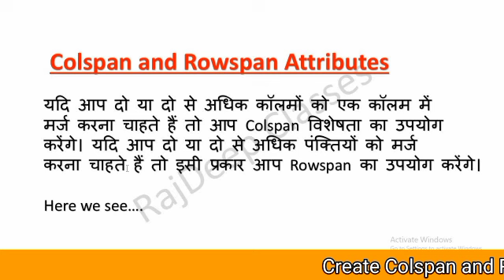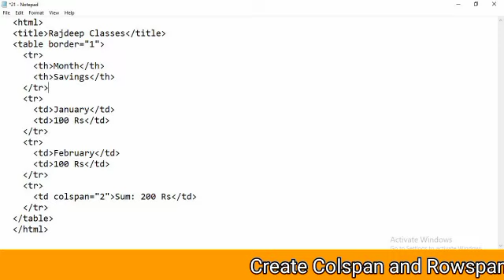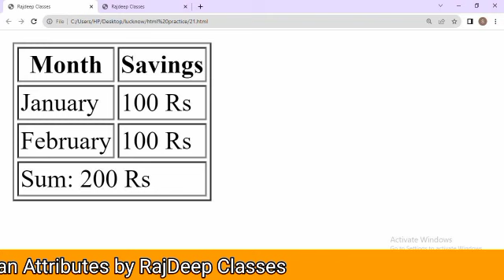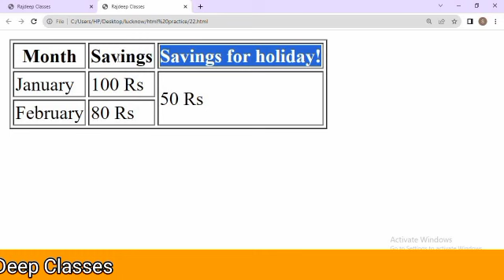How to use Colspan and Rowspan in HTML | 🔥 Rowspan and Colspan Table | 'O' Level HTML | Part-8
We Promise You That You Don't Need Any Tuition After Watching My Video Lectures.!
All my contents are free of cost !
help you and as well as me .

Welcome to Digital World.
RajDeep Classes  .
Keywords -
RajDeep Classes
Full Computer Course
Colspan in html
Rowspan in html
Html
Html tutorial for beginners
Colspan in html table
Colspan in html example
Th colspan in html
Rowspan in HTML
Colspan in html with example
Html by rajnandani singh
Html by rajdeep classes
Html table colspan
Html table with image
Html table
Table in html
Table html code
Table html colspan rowspan